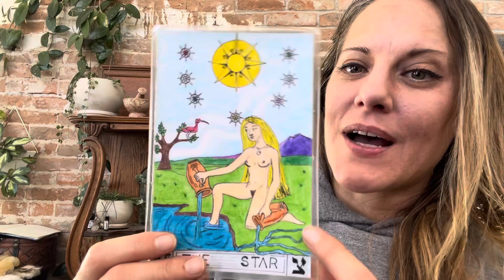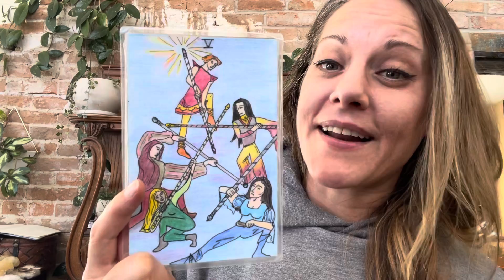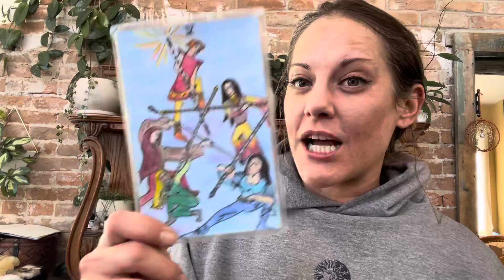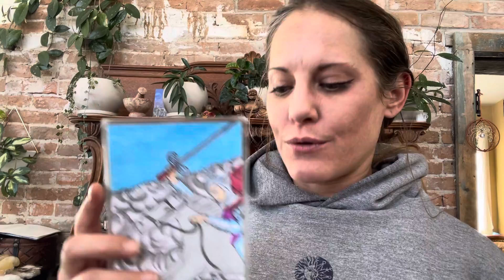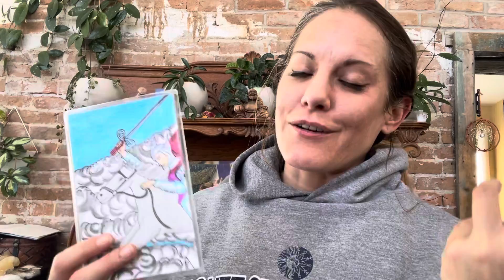Today’s Daily Tarot